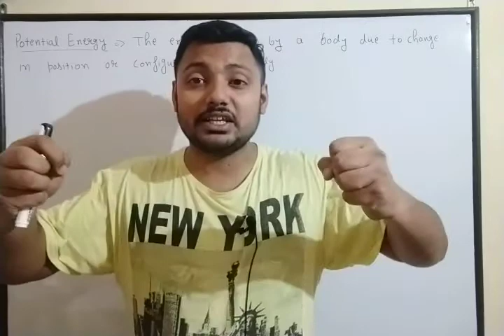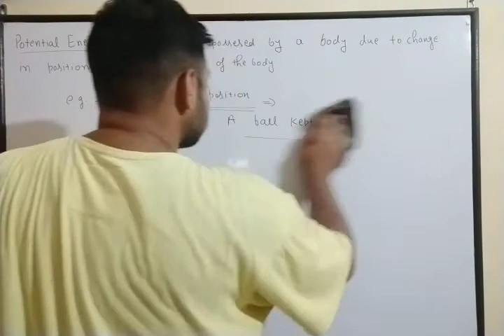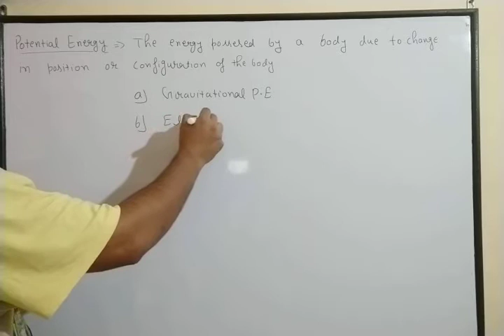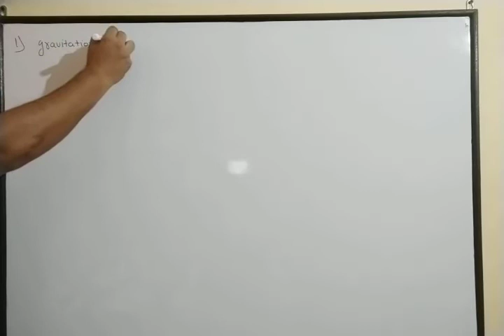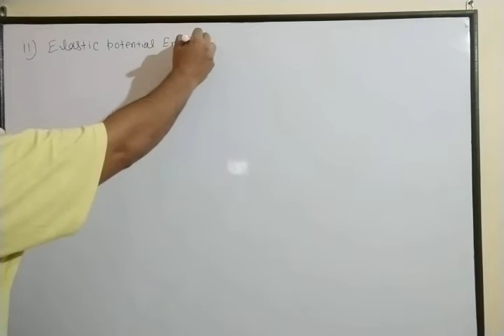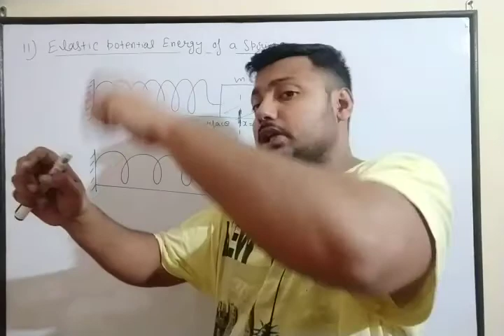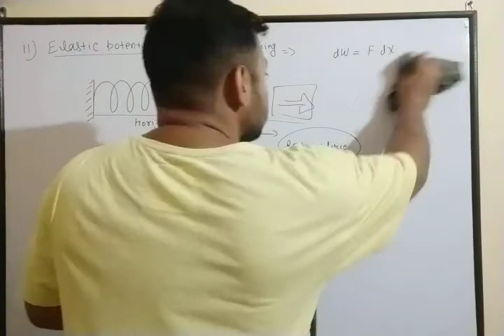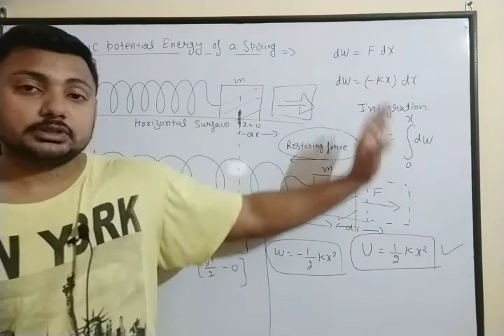potential energy class 11 || gravitational potential energy || elastic potential energy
Hello students,
In this video we will discuss about the potential energy.